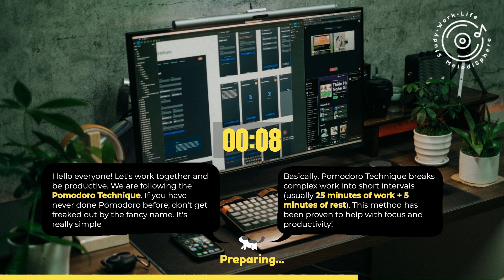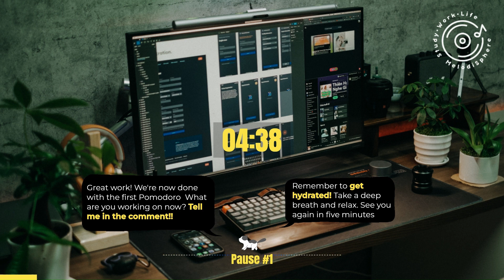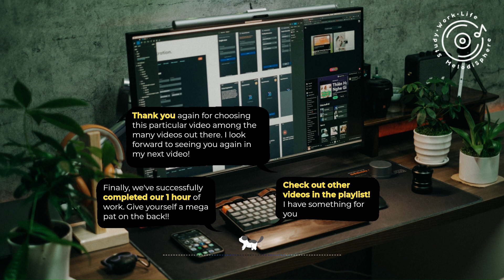📋 Work Study Deep Focus Music Relaxing Lofi Vibes 🌊 Beach Pomodoro Mix Beats #13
🎵 MelodiSphere 🎵

Welcome Earthlings!
Let's study, revise, work and code together!

I hope you will have a productive and positive one-hour 1-hour study, revision, work and coding session (Pomodoro / timeboxing / iterative and incremental development / regular break technique) while listening to the calm playlist.

If you have any comments, please let us know by leaving them in the comment section.

Happy studying/revision/working/coding and enjoy our music video! (ﾉ◕ヮ◕)ﾉ*:･ﾟ✧

1 HOUR TIMESTAMP
[00:00] - Intro and preparation ☕️
[00:30] - Pomodoro 1 - Focus and concentration phase
[25:30] - Break 1 ☕️
[30:30] - Pomodoro 2 - Focus and concentration phase
[55:30] - Break 2 ☕️
[01:00:30] - Outro and special gift

🌏At MelodiSphere, you can find a world of smooth music compilation tunes to study, work and live a joyful and productive life.

❤️ If you like this video, please share this Mix on your social sites (Facebook, Google +, Twitter, etc.) with your friends and family, like and comment on the video and subscribe to our channel so more people can listen to it!

FREEBIE
Token of appreciation: shorturl.at/btG35

🍅 PODOMORO TECHNIQUE
The Pomodoro Technique is a time management method developed by Francesco Cirillo in the late 1980s. It uses a kitchen timer to break work into intervals, typically 25 minutes in length, separated by short breaks. Each interval is known as a Pomodoro, from the Italian word for tomato, after the tomato-shaped kitchen timer Cirillo used as a university student.

This simple but effective process helps you make the most of your day with short, periodic breaks⏱. While taking several breaks throughout the day might seem counter-productive, there is scientific evidence 🔬 to support the benefits of getting different types of rest throughout the day.

Benefits of Pomodoro 🍅
👉 Makes tasks less daunting. ...
👉 Improves the quality and quantity of your work. ...
👉 Prevents mental exhaustion. ...
👉 Breaks the habit of multitasking. ...
👉 Improves attention span and concentration. ...
👉 Makes planning easier. ...
👉 Increases accountability and willpower. ...
👉 Boosts motivation.

BENEFITS OF LISTENING TO MUSIC
📚 Studies have shown that music produces several positive effects on a human’s body and brain. Music activates both the left and right brain at the same time, and the activation of both hemispheres can maximise learning, improve memory and increase work productivity.

PLAYLIST & CREATIVE CONTENT CREDIT (￣▽￣)/♫•*¨*•.¸¸♪

🎵Type: Lofi, Hip Hop, Jazz, Piano, Acoustic, Ambiance, String and Nature music beats

Photo by Pew Nguyen on Pexels

[00:30] Chau Sara - Votaliya
[03:13] Sling Dilly x Sleepermarne - Lasting
[05:20] Casiio - Diascia
[07:20] Ayzic x Lenny Loops - New Paths
[09:53] Chau Sara - Flying Doodles
[11:31] Sleepermane - Raindance
[13:33] No Spirit - Through The Clouds
[16:08] Tibeauthetraveler x S N U G - Sentience
[18:45] Softy x B-Side - Petrichor
[21:28] Casiio - Midnight Glow
[23:14] amies - It's Getting Late
[26:45] mtch. x G Mills - Eventide
[29:09] brillion. x SwuM - Stardust
[31:25] Lilac - Paper Moon
[33:18] epektase x stratega - passing by
[35:52] trxxshed - afloat
[38:42] Purrple Cat - Pillars Of Creation
[41:21] Ornithology - Nocturnal
[44:02] Krynoze x H.1 - Serenade
[46:09] fourwalls x cxlt. - My Adventure
[49:40] No Spirit x Mondo Loops - Astral
[51:14] Kanisan x Quist - Amber
[53:12] cxlt. x amis - Awaken
[56:34] Kaspa. x cxlt. - Drift Away
[59:12] stream_error x nrg - Quiet as the Moon

EQUIPMENT
🪧 Thumbnail: Canva
🧑‍💻 Edit Software: Clipchamp